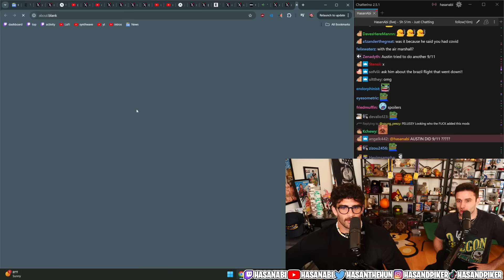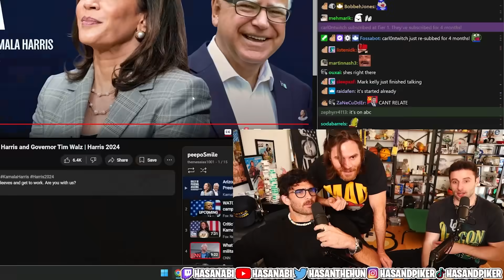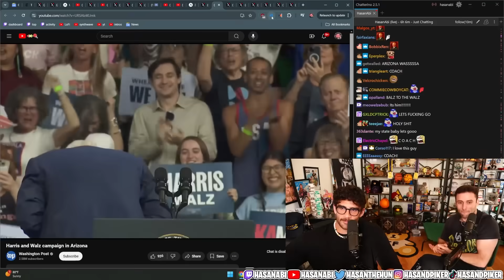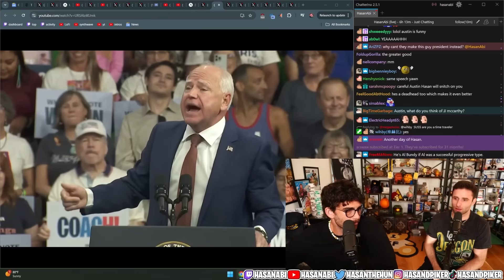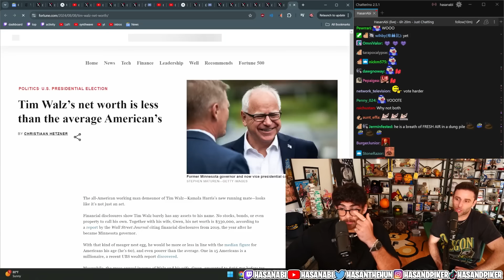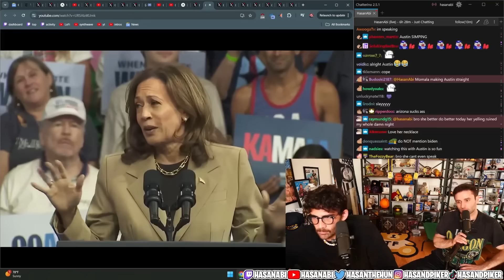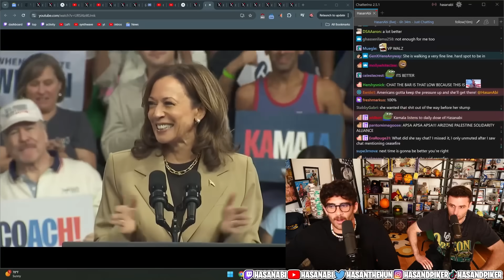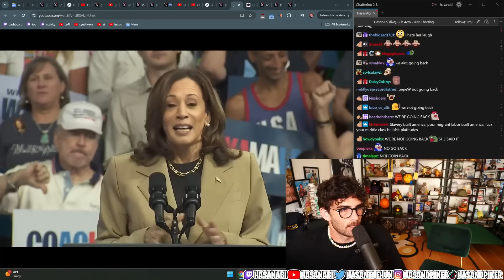Hasan & AustinShow Watch Walz/Kamala's Rally in Arizona | Hasanabi Reacts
Hasan & Austin react to Walz and Harris pulling a potentially record turnout at a democratic rally in Phoenix, Arizona!

Timestamps:
0:00 Hanging out ft. Will Neff
16:30 Rally starts